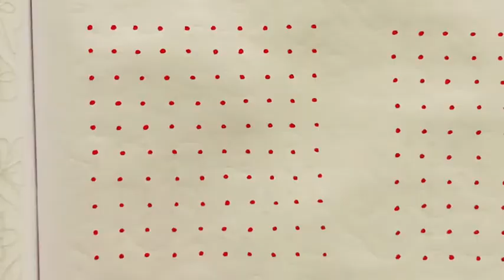10×10 daily use dot kolam. Kolam with dots. Easy rangoli. Simple dot kolam. Easy dot muggulu